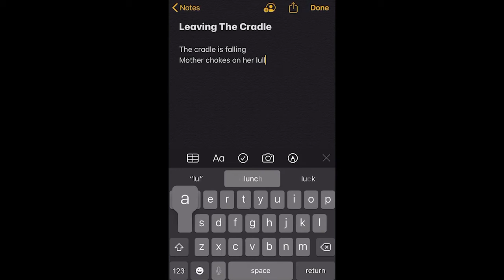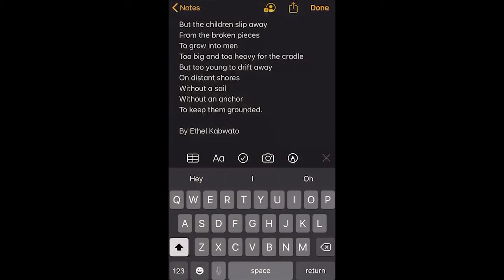Handei Kunotamba | Ethel Kwabato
In this series we invited artists to create a 1min video or sound
piece. Artists were given a text titled, ‘Handei Kunotamba/Asambeni Siyodlala/Let’s go and dance/play,’ which they used as a prompt to create their pieces. The text took its cue from Tsitsi Dangarembga’s novel, ‘Nervous Conditions,’ and particularly drew from the theme of how family dynamics alter when children are raised outside of Zimbabwe.

The notion of Diaspora has come to define what it means to be Zimbabwean in our contemporary times and through this program we wanted to create a space to reflect on this through art.

This piece is titled 'Leaving the Cradle'.